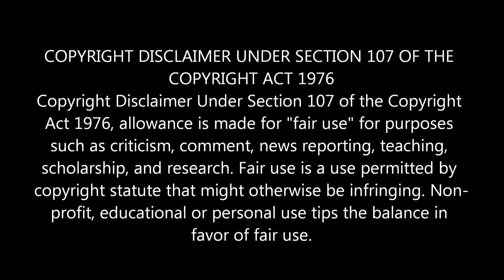Indian Couple Reaction On | Shesh Juddho | Part 6 | Bangla Full Movie | Manna | Rituparna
Movie : Shesh Juddho (শেষ যুদ্ধ)
Cast : Manna, Rituparna Sengupta, Amit Hasan, Rajib, ATM Shamsuzzaman, Nasir Khan, Mahima & Many More...
Director :  Chatku Ahmed
Producer : MM Movies and Porash Picturs
Story : Poresh Parekh
Script : Chatku Ahmed
Language : Bangla

🔶 We are now available on FACEBOOK AND INSTRAGRAM.